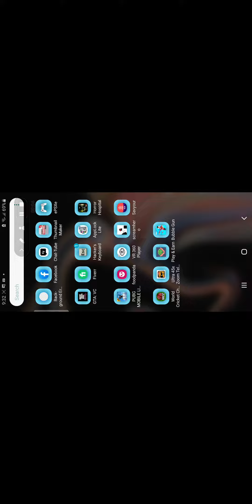Gta vice city game how to use weapons and passwords hacker keyborad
gta vice city game ma password lagy ny ka tarika or pisto sy log marny ka tarika
or baki ap ya sub password hacker ki board ki madad sy laga sakty ha